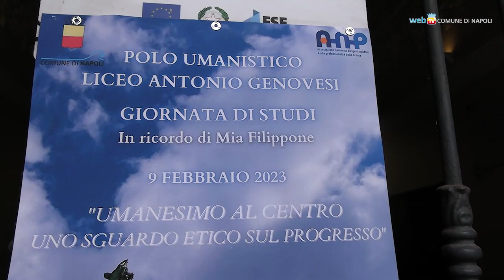Intitolata a Maria Filippone la biblioteca del liceo Genovesi1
L'ex Vice Sindaco di Napoli era stata la dirigente scolastica del liceo Genovesi: il liceo di Piazza del Gesù Nuovo ne ha conservato la memoria anche intitolando alla sua memoria la biblioteca.